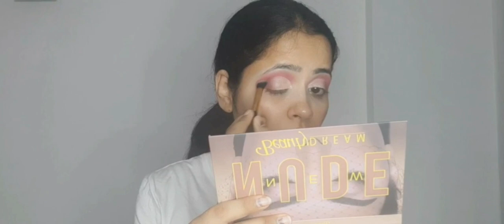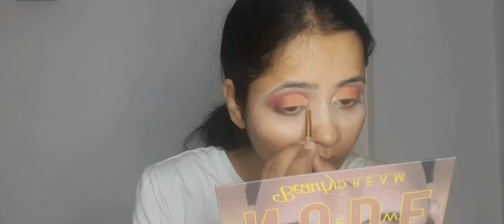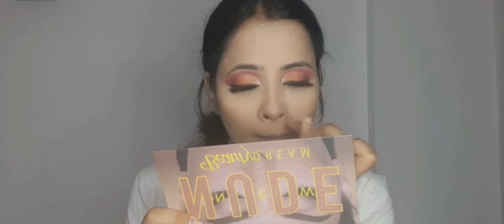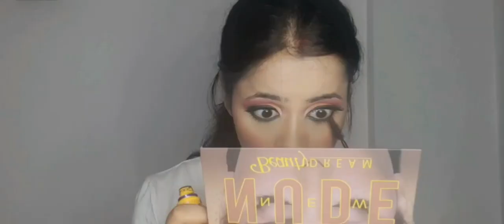Bold Eye Makeup Look 👁👁 | chhaya ritesh singh